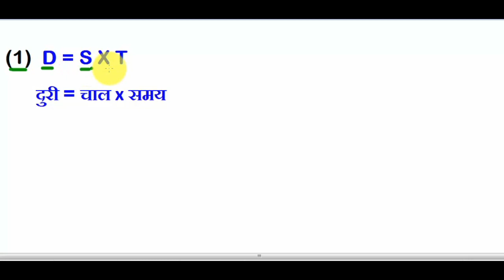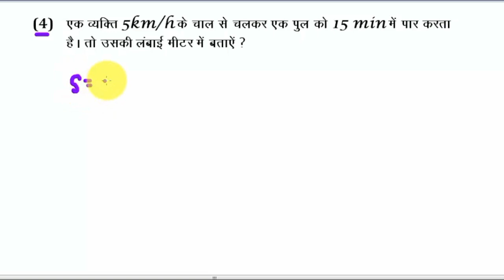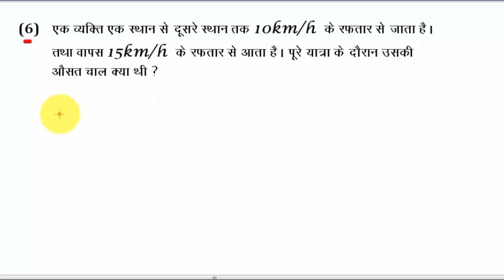Time and Distance (समय तथा दूरी) धमाकेदार कांसेप्ट |Easy Tricks In Hindi |For SSC CGL, CHSL, BANK PO